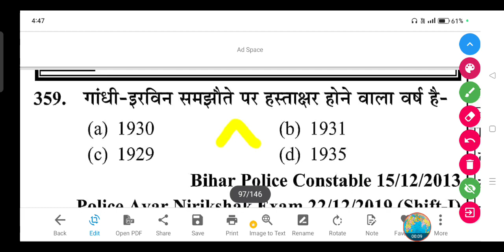गांधी-इरविन समझौते पर हस्ताक्षर होने वाला वर्ष है-